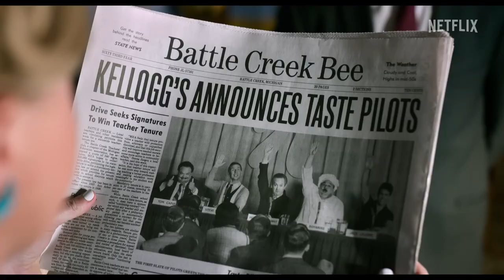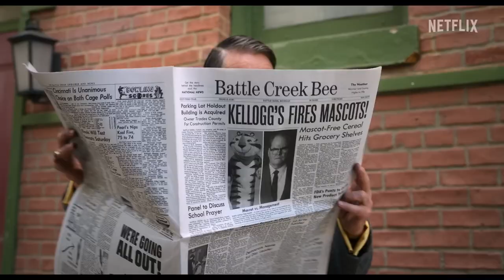Unfrosted Official Trailer Netflix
Unfrosted: The Pop-Tart Story is an upcoming American comedy film directed by Jerry Seinfeld (in his feature directorial debut) from a screenplay he co-wrote with his writing team of Spike Feresten, Barry Marder, and Andy Robin. Seinfeld and Feresten also serve as producers of the film alongside Beau Beauman, through their production company Columbus 81 Productions. The film stars an ensemble cast that includes Seinfeld, Melissa McCarthy, Jim Gaffigan, Amy Schumer, James Marsden, Jack McBrayer, Thomas Lennon, Bobby Moynihan, Maria Bakalova, Max Greenfield, Bill Burr, Dan Levy, Christian Slater, and Hugh Grant. Christophe Beck will compose the film's score. This film is loosely based on the true story of the creation of Pop-Tarts toaster pastries.
Unfrosted: The Pop-Tart Story
Film poster
Directed by
Jerry Seinfeld
Written by
Jerry Seinfeld
Spike Feresten
Andy Robin
Barry Marder
Produced by
Beau Beauman
Spike Feresten
Jerry Seinfeld
Starring
Jerry Seinfeld
Melissa McCarthy
Jim Gaffigan
Hugh Grant
Amy Schumer
Cinematography
Bill Pope
Edited by
Evan Henke
Christophe Beck
Productioncompany
Columbus 81 Productions
Distributed by
Netflix
Release date
May 3, 2024
Country
United States
Language
English
The film is set to be released in the United States on May 3, 2024, via Netflix.